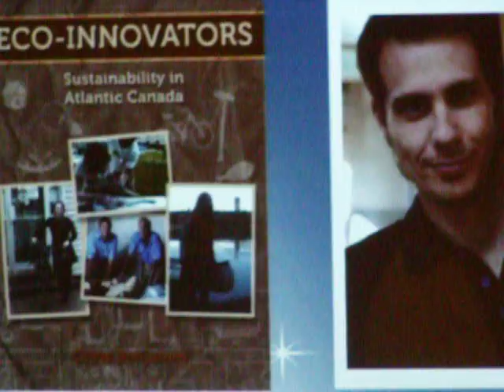2012 APMA Best Atlantic-Published Book Award to Eco-Innovators: Sustainability in Atlantic Canada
Nimbus Publishing's Terrilee Bulger accepts the 2012 Atlantic Publishers Marketing Association Best Atlantic-Published Book Award with author Chris Benjamin, for Eco-Innovators: Sustainability in Atlantic Canada. The award recognizes publishing companies and their hardworking professionals who bring out new books each season. Each year, a publisher whose book possesses the best balance of content, presentation, quality of design and production, as well as contributing the most to an understanding of Atlantic Canada, receives the award.

Nimbus Publishing is the largest English-language publisher east of Toronto. Nimbus produces more than thirty new titles a year on a range of subjects relevant to the Atlantic Provinces— children's picture books and fiction, literary non-fiction, social and cultural history, nature photography, current events, biography, sports, and cultural issues.

Eco-Innovators profiles some of the region's most innovative and forward-thinking leaders in sustainability. These entrepreneurs and educators, activists and agitators, farmers and fishers have all made measurable contributions both in their respective fields of interest and in motivating others to make change.

Chris Benjamin is a journalist and the author of Eco-Innovators: Sustainability in Atlantic Canada, winner of the 2012 Best Atlantic-Published Book Award and finalist for the 2012 Richardson Non-Fiction Prize, and the critically-acclaimed novel, Drive-by Saviours, winner of the H.R. Percy Prize and shortlisted for Canada Reads 2011 and a ReLit Prize. Chris' creative works have appeared in, or been heard on, VoicePrint Canada, Descant, Arts East, Third Person Press, Nashwaak Review, Pottersfield Press, Rattling Books, The Society and The Coast. His website is